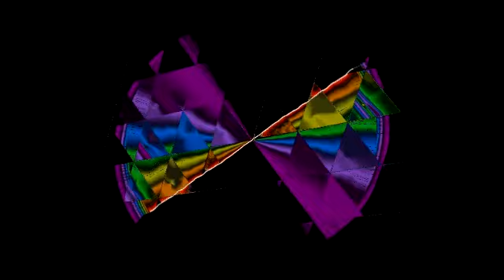High Energy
Afternoon meditation to recharge